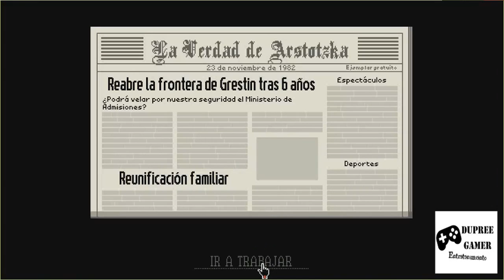Dupree Gamer | Trabajando duro, cuando...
Escriban en los comentarios que juego quieren que juegue...!